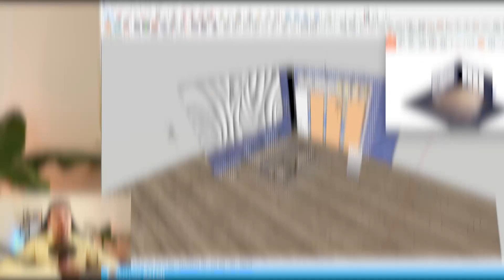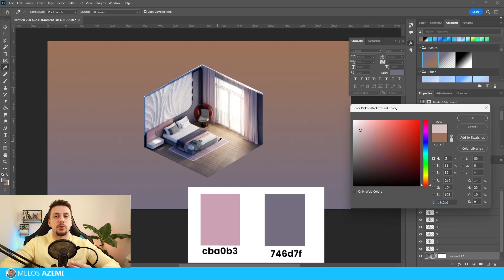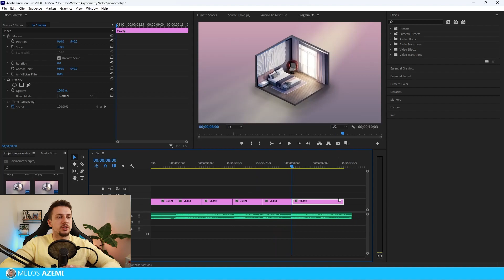I created an Isometric Animation - Here's How